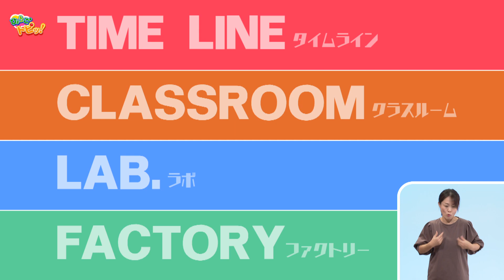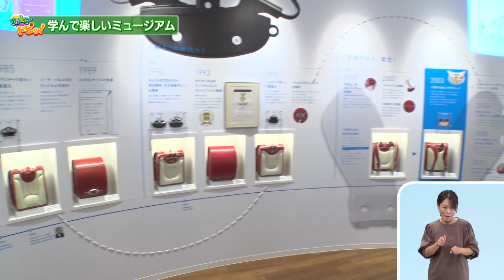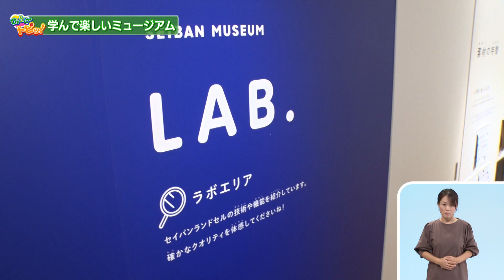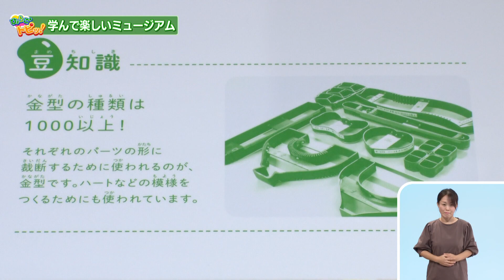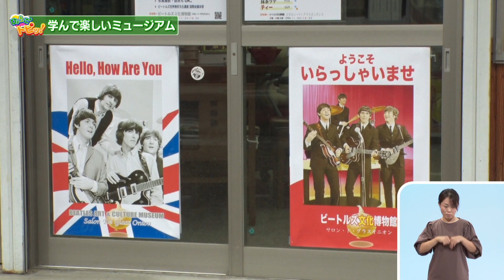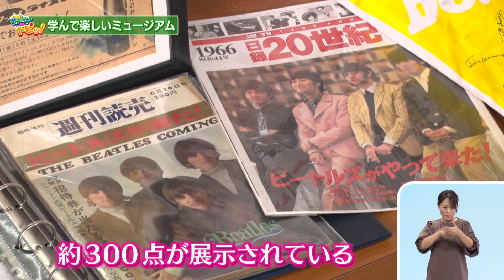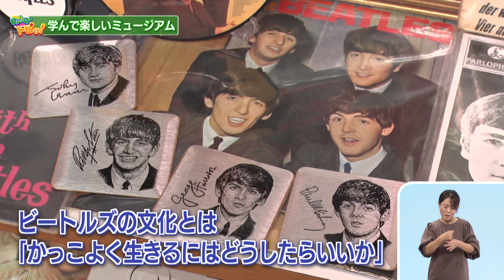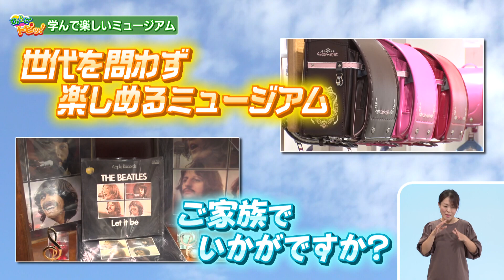2020. 10.25 「ひょうご発信！」ひょうごトピッ！ ひょうごのユニークなミュージアム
芸術の秋にピッタリの、学べて楽しめる“ひょうごのミュージアム”の中から、たつの市にある、ランドセルについて詳しく知ることができる「セイバンミュージアムパーク」や、ビートルズの大ファンの館長が貴重なコレクションを展示する、赤穂市の「ビートルズ文化博物館」を紹介します。

©SUN-TV,co.ltd